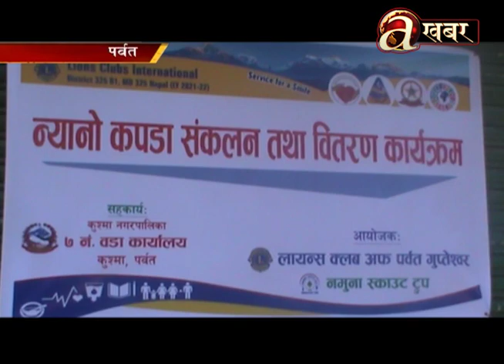Avenues @ Desh Ma Aaja - 14.12.'21